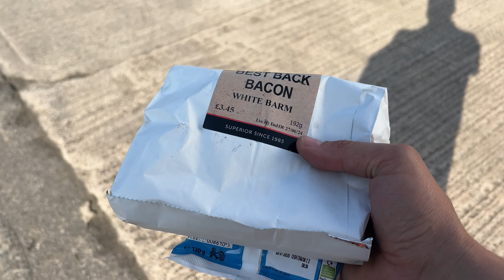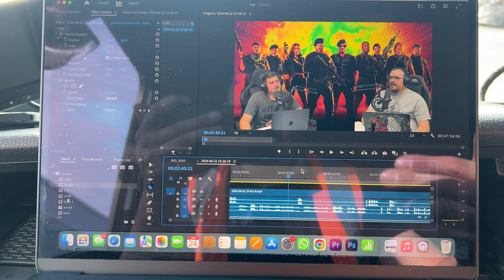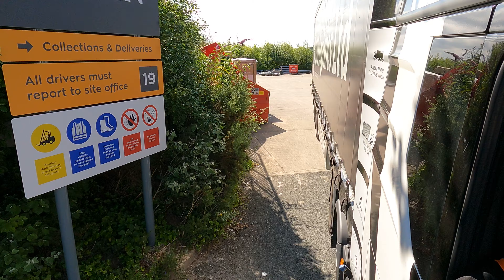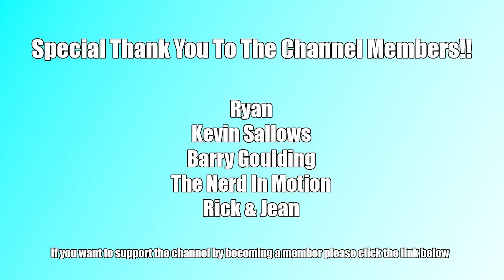Back At It After A Week Off | Vlog 227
Hi and welcome in to my channel, i am a HGV class one driver in the uk and i vlog the day to day duties as a driver to give you an insight into the industry,  i tend to do the odd night out and travel up and down the country making deliveries.   so why not stick around!

Podcast:
Six & Below Movie Podcast: we rate and review the movies rated below 6 on IMDb or 60% on rotten tomatoes

My products:

GoPro Camera
Ohrex Sat nav
TomTom Sat nav
Camping Stove
GoPro Mounts
Ratchet Strap Winder